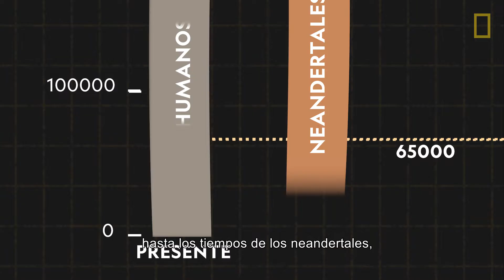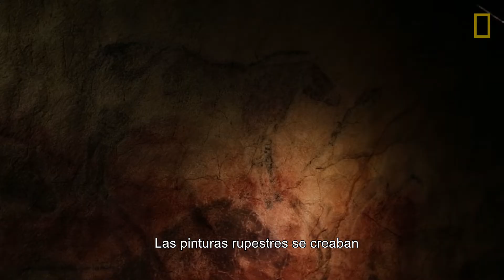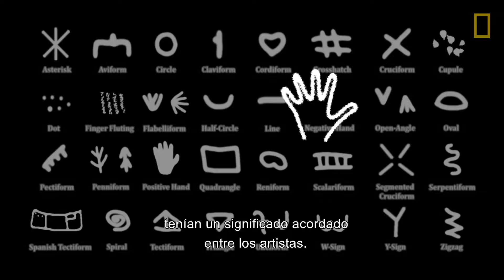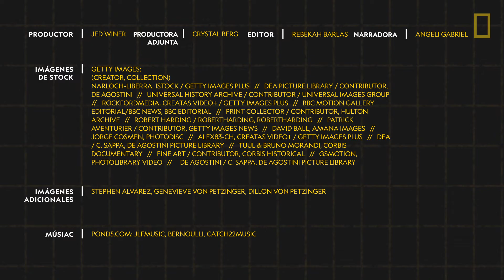Arte rupestre 101 | National Geographic en Español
Manos humanas, animales extintos: el arte rupestre nos da una idea de cómo era la vida prehistórica. ¿Quién creó el arte rupestre? ¿Cuál era su propósito inicial? Explora las pinturas de Chauvet-Pont d'Arc y Lascaux, y descubre qué nos desvela el arte rupestre sobre el mundo de hace miles de años.